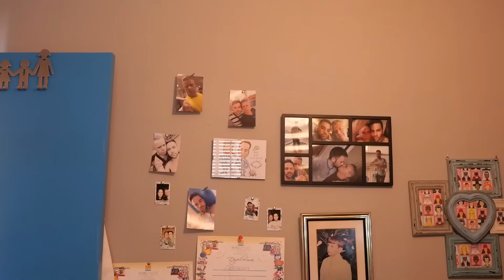Cuando pasa varios DÍAS el cuerpo se va ACOSTUMBRANDO....🤗 // Le han QUITADO esa COMISIÓN 🤨